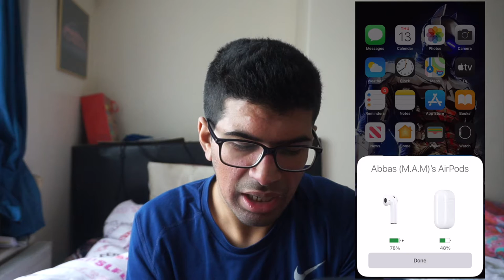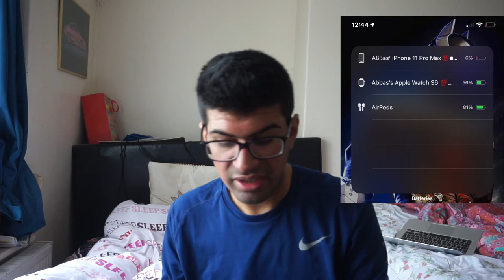Eid Mubarak 2021 & Unboxing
Firstly I want to pray and stress what's going in Palestine isn't good and pray for them. We all have rights and hurting innocent people isn't the way forward. Next, I hope everyone has a good Eid with their families and friends! Also, turn on your post notification on !!!